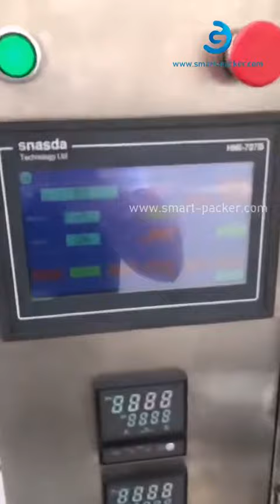نظام تشغيل بشاشة تعمل باللمس آلة تعبئة وتغليف الأكياس ذات الحبيبات الأوتوماتيكية